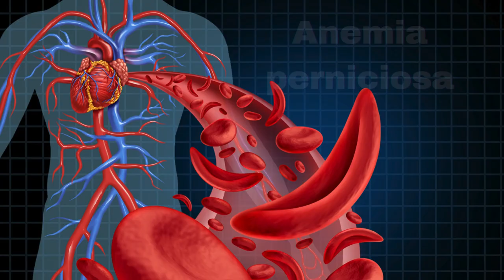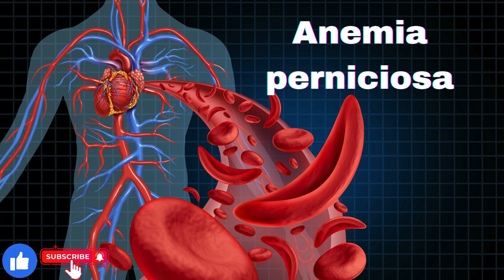Anemia perniciosa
GRUPO DE APOIO DO WHATSSAP